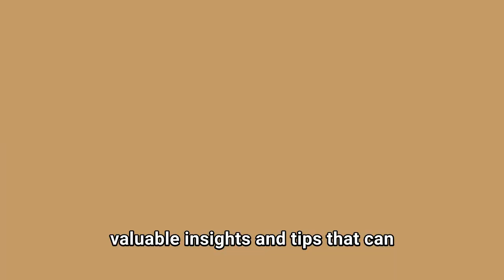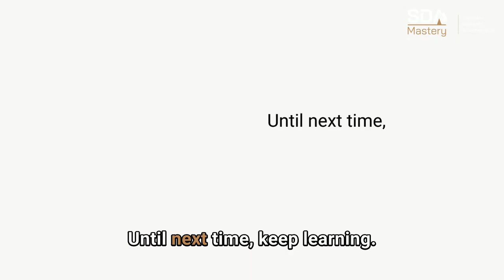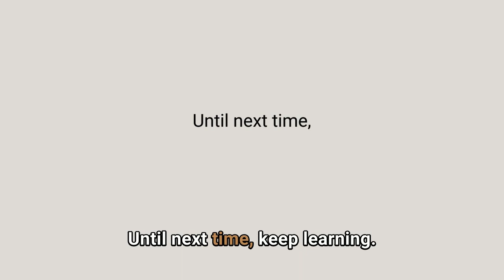Future of SDA Based on NDIS Review | Tania Gomez and Angad Singh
Join host Tania Gomez in this enlightening episode of SDA Mastery, where we sit down with Angad Singh from Nirvana Lifestyles to explore the future of Specialist Disability Accommodation (SDA). Dive into a comprehensive discussion about the recent review's impact, changes in government regulation, and strategies for navigating the SDA market.

Episode Highlights:
01:04 Angad Singh on the NDIS Review
02:17 Removal of the IL category and its implications
06:58 Insights on SDA pricing and returns for investors
07:53 Tips on SDA Development and Choosing Location
11:20 Reviewing the Recent Recommendations and their Broader Impacts